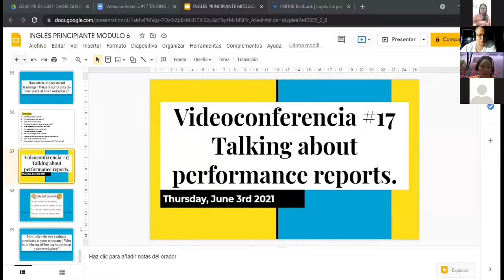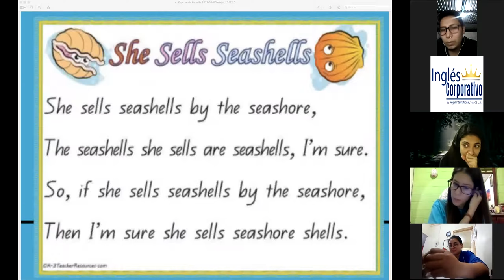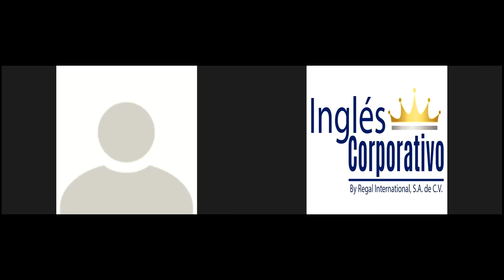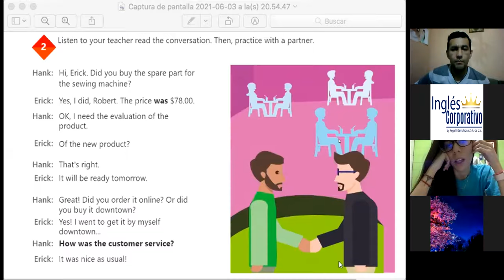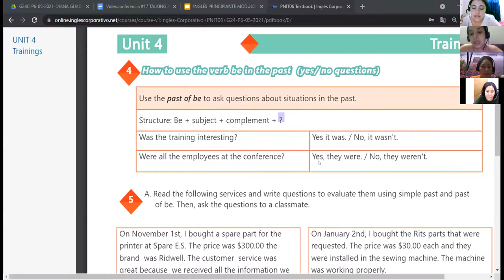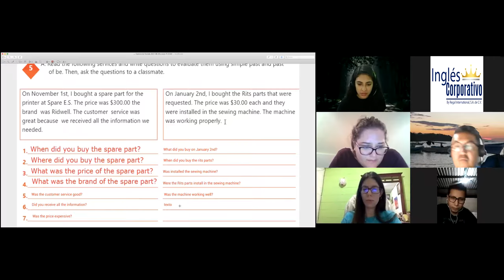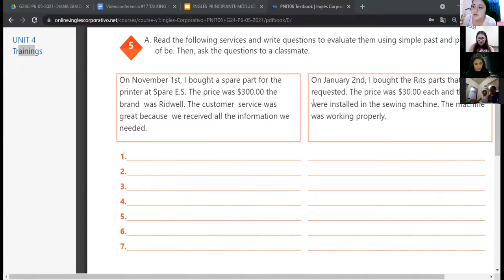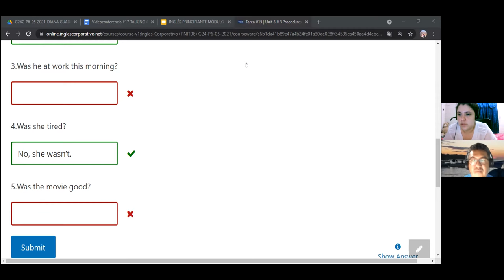Ingles Corporativo-Videoconferencia #17 Talking about performance reports.